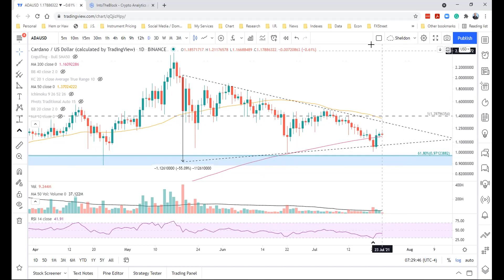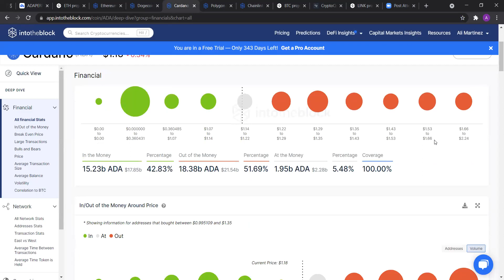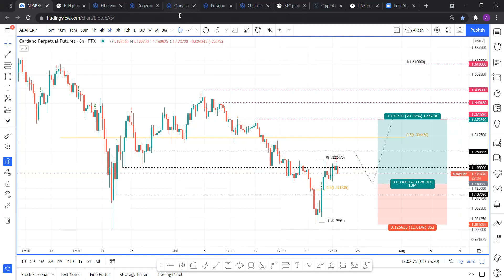Cardano price consolidates, but once it breaks this level ADA will moon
A brief technical and on-chain analysis on Cardano price. Here, FXStreet's analysts evaluate where ADA could be heading next as it seems bound for higher highs.